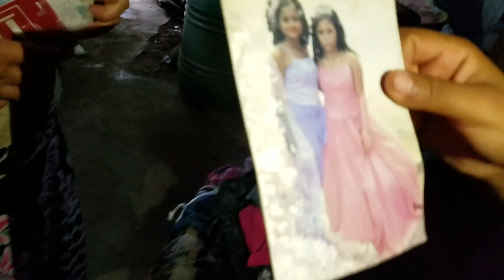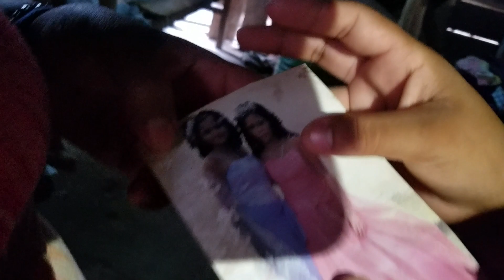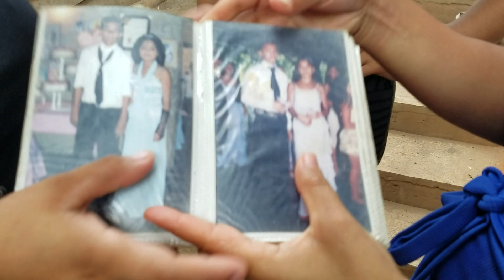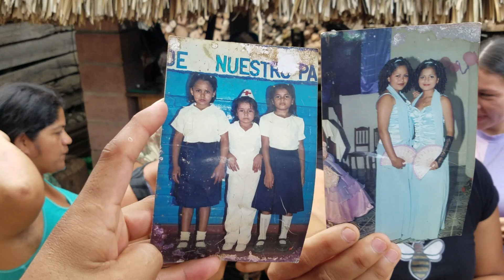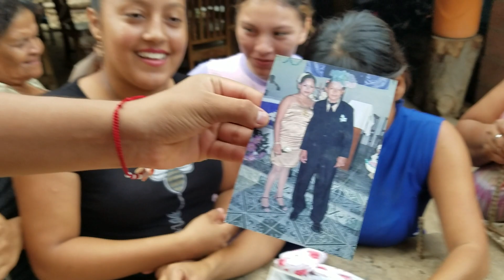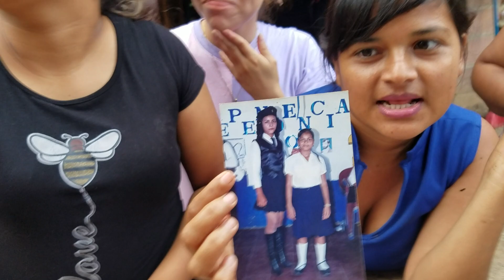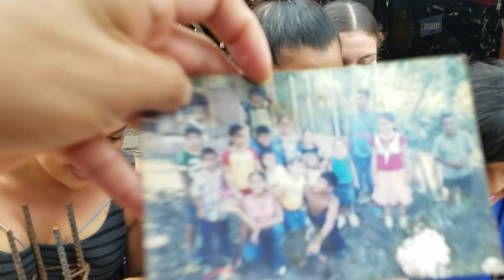Encontramos Un Albúm con Fotos del Recuerdo - Jessica Tuvo Muchos Novios / Bien Guardado lo Tenía